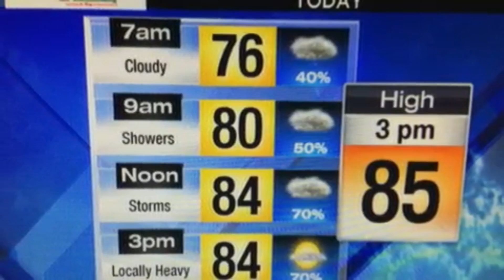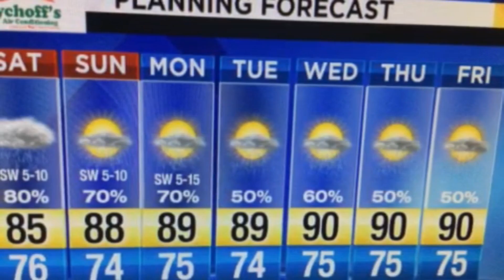8-17 Saturday AM weather update